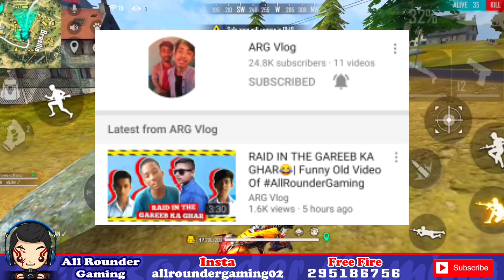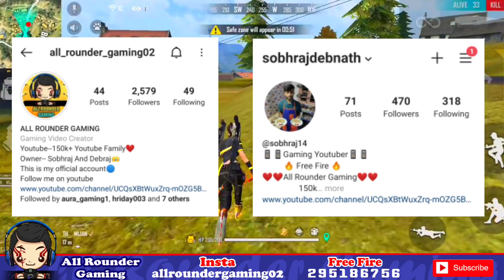Gyan Gaming call LOKESH GAMER in Live -Why? BOSS OFFICIAL got strike! | YOUTUBER family Member Dead?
Free Fire Is Very Popular Game In All Over The World. Some Popular Character In Free Fire Are DJ Alok, Wukung, Chrono, Character K. Garena Free Fire.

All Rounder Gaming Comedy Video :-

Hello Guys!!!

Lokesh Gamer and Gyan Gaming fight for badge. Funny live call to Lokesh Gamer. Youtuber got community guideline strike. Youtuber family member no more?

😇INSTAGRAM ALL ROUNDER GAMING😇

Link :-

Is Video Main Apko Free Fire Aur Sabhi Free Fire Youtuber Ka News Dekhne Ko Milega. Is Video Main Apko Kisi Vi Tarah Ka Giveaway, DJ Alok Giveaway, Alok Giveaway, Titan Scar Giveaway, Diamond Giveaway, Free Diamond, Chrono Giveaway, Iphone Giveaway, Diya Nahi Jayega.